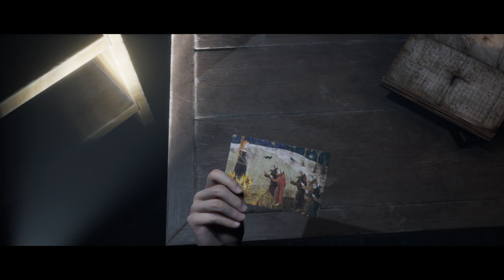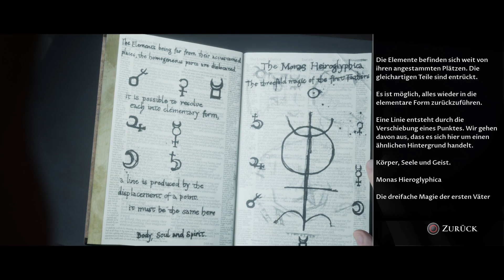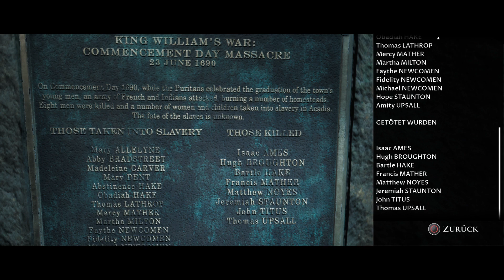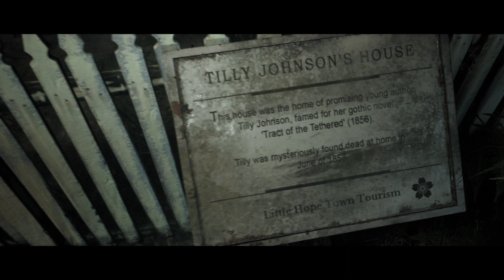Nachts im Museum !!! | The Dark Pictures: Little Hope #7